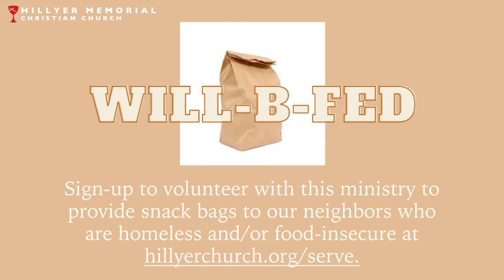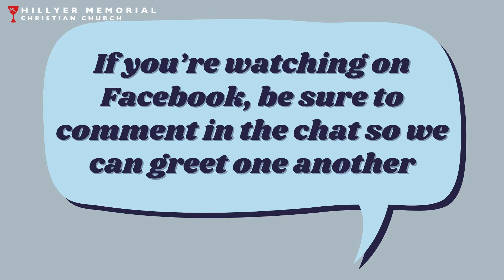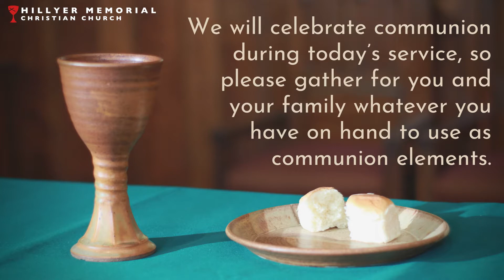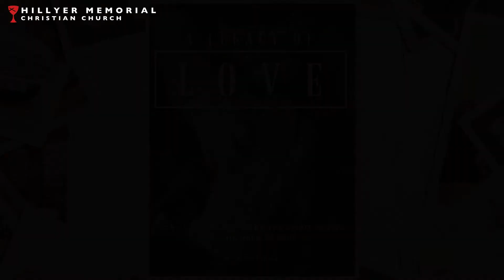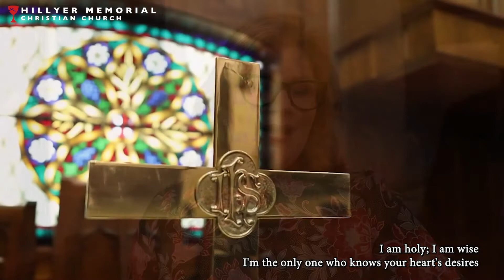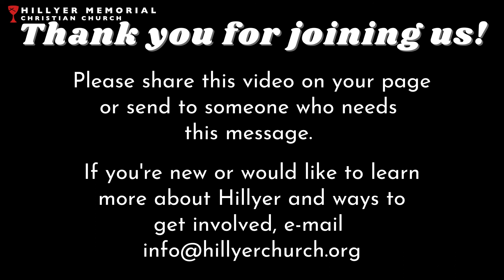Morning Worship for November 14